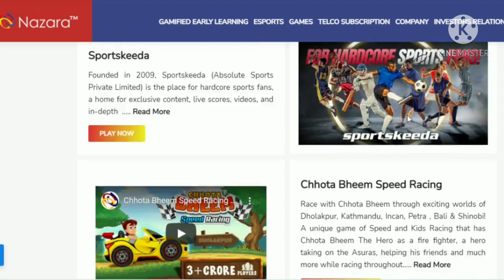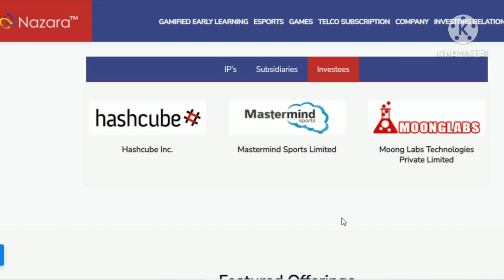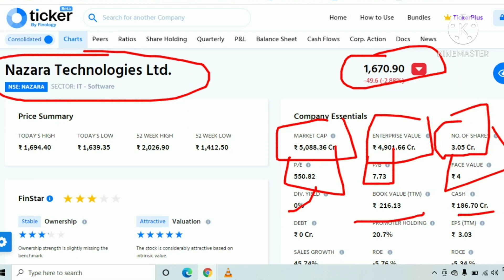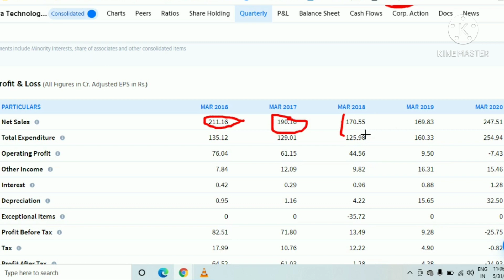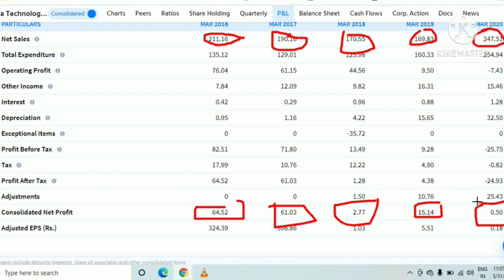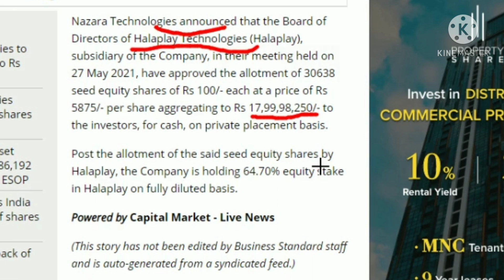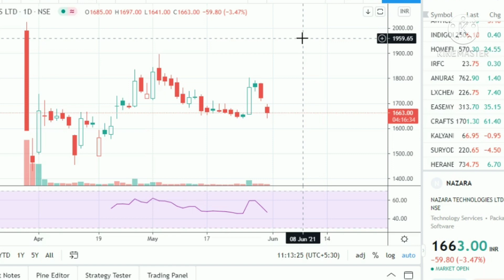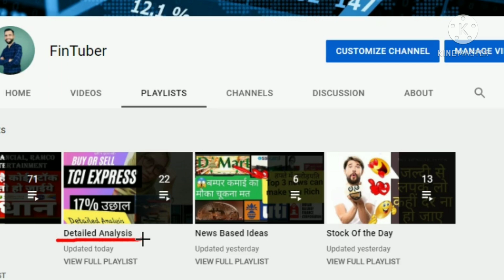3 Major reasons why Nazara Tech share is falling ✔✔क्या खरीद लें नज़ारा टेक्नोलॉजी👀 Detailed Analysis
Hi Viewers, in this video we will try to understand the matrix behind the fall of Nazara technologies share
Open your free D-mat cum Trading Account with this link below and avail our free stock market course.
Special thanks to TradingView, Marketmojo, Ticker.finology, TickerTape, opstra, moneycontrol and all the platforms to provide online tools to everyone which made research easier for every trader/investor and student.
Investments are subject to market risk, consult with your financial adviser before initiate any buy or sell recommendation.